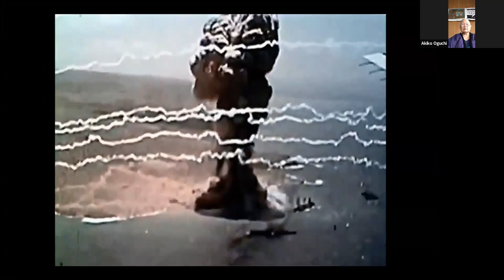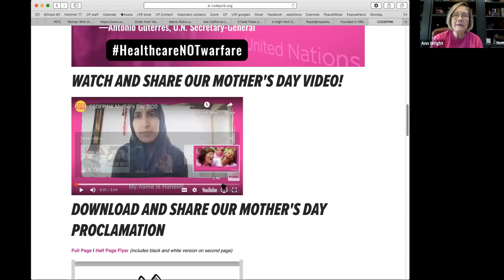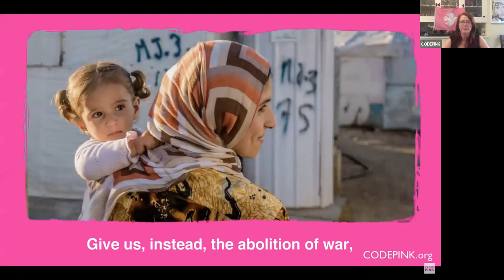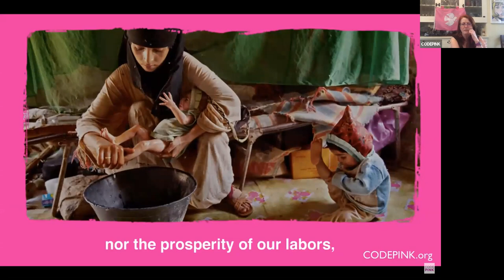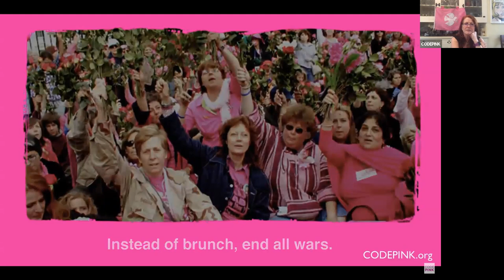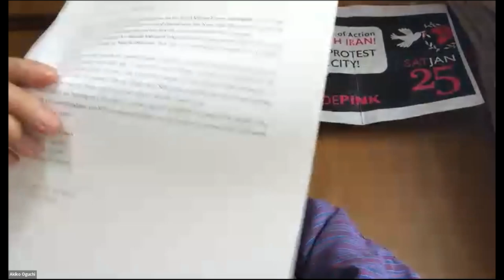CANCEL RIMPAC: Stop War Games in the Pacific!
Ann Wright, Hisae Ogawa from CODEPINK Japan and guests discuss the naval attacks on Hawaiin waters - RIMPAC, how it endangers Hawaiian citizens, and the actions that will be taken against it. The time is especially important now as COVID-19 threats further increase threat upon civilians.